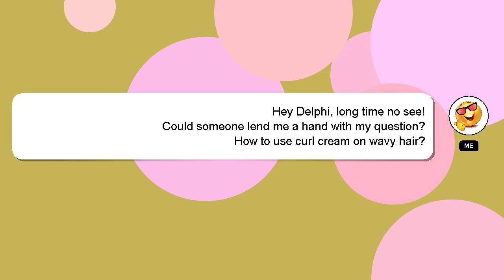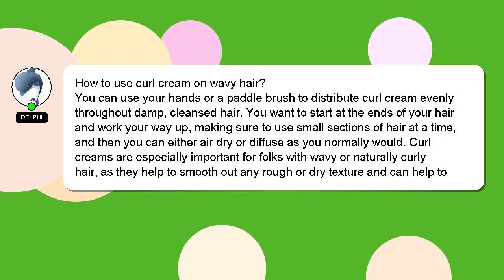How to use curl cream on wavy hair?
An introduction to myself in a few words, Salutations, my name is Delphi. I can provide you with assistance to help you answer your questions. - How to use curl cream on wavy hair?

I welcome your comments and chats if you have more detailed queries. Your answer will be recognized and valued, and I will 'heart' it to show my appreciation.

*2 What we are experimenting :*